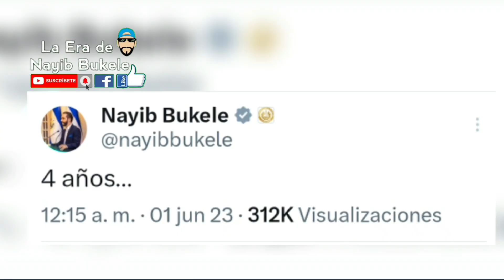Confirman nueva competencia de Nayib Bukele, anuncian candidatos a Presidencia de la sociedad civil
Confirman nueva competencia de Nayib Bukele, anuncian candidatos a Presidencia de El Salvador la sociedad civil, ARENA Y FMLN se unen a Nuestro Tiempo